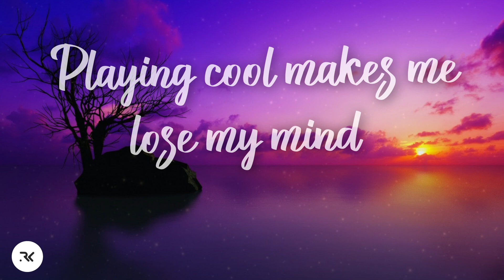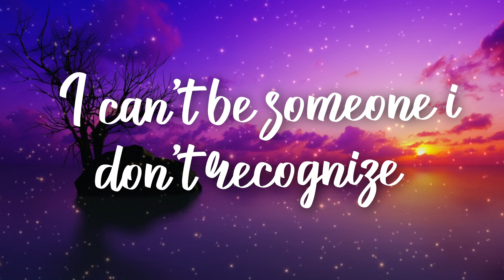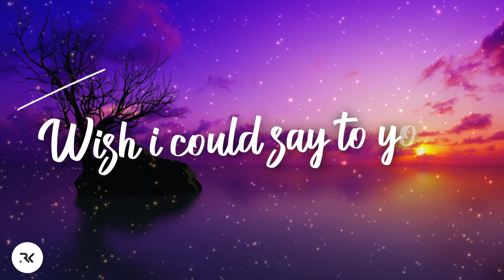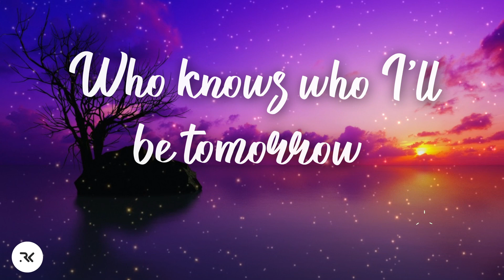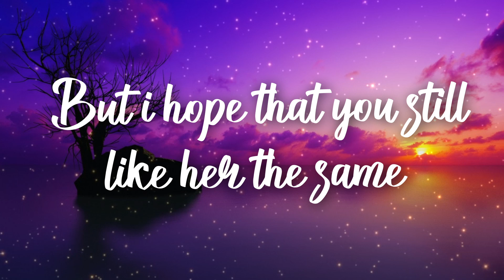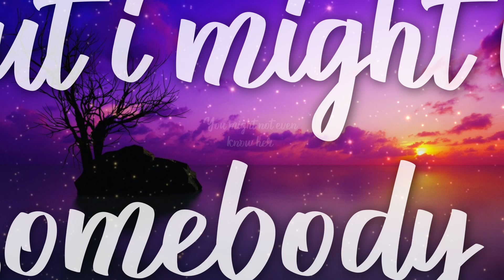Tate McRae - Slower (Lyrics)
◄ to see more videos! @RKVibes

Note:- The Video Is Originally Animated And Edited By RK Vibes. RK Vibes Does Not Claim Any Songs In The Video, they Belong To The Respective Creator Mentioned Below.

playing cool makes me lose my mind
i can't be someone i don't recognize
i'm not the type to have to say it twice
or wait for you til the end of the night

i've been falling fast and you don’t seem to move
but is it worse for me
if i tell the truth?
and are you just a poison that i shouldn’t use
wish i could say to you
what i can't say to you

we could take it slower
wait until we're older
but i might be somebody
you might not even know her
i'm going through changes
it's a rollercoaster

who knows who i'll be tomorrow
but i hope that you still like her the same
we might end up strangers somehow
you should get to know me today